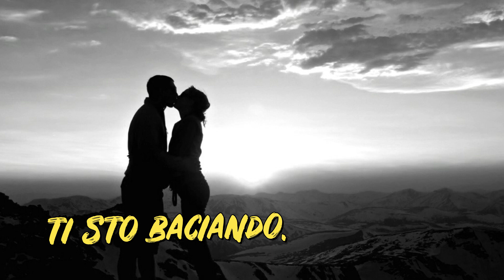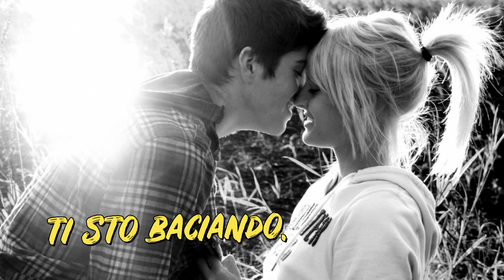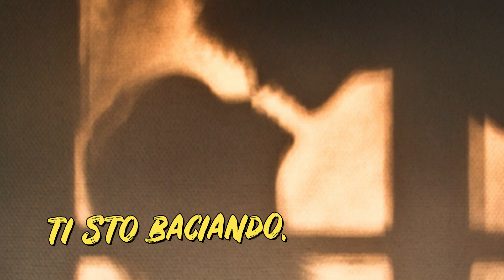Kissing You (traduzione Italiano)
Song by
Luke Evans